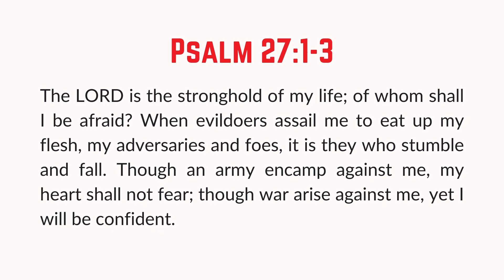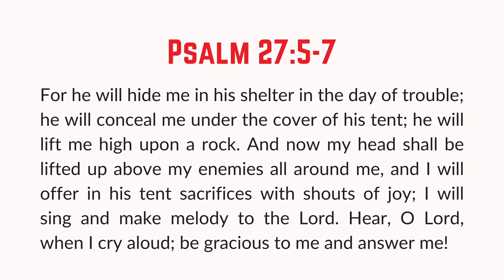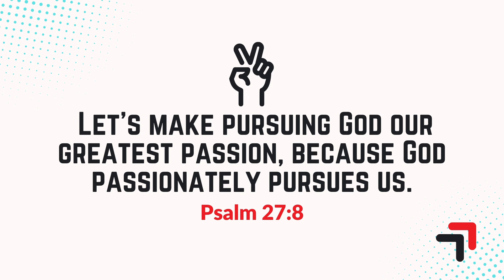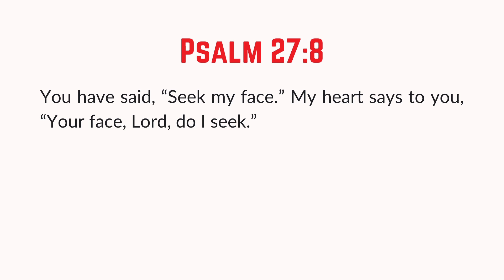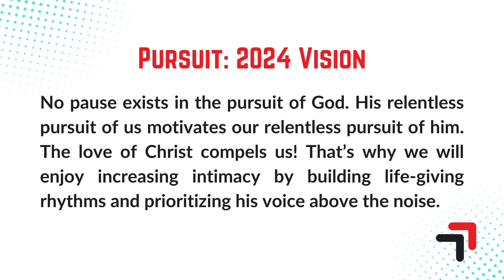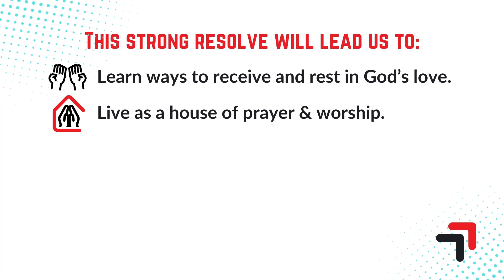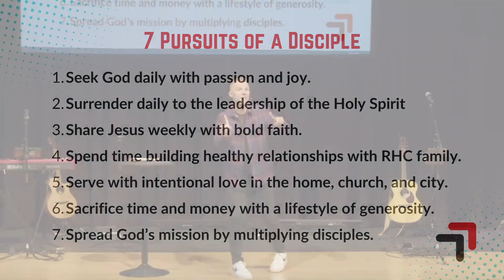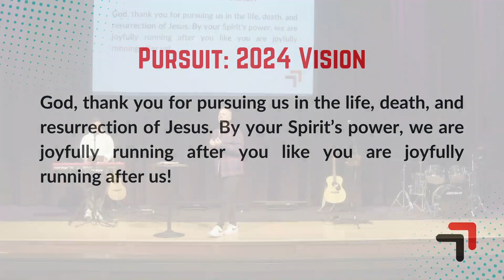Pursuit! | Pastor Tanner Turley | Redemption Hill Church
Visit us on Sundays at Medford High School (489 Winthrop St) at 10:30AM!